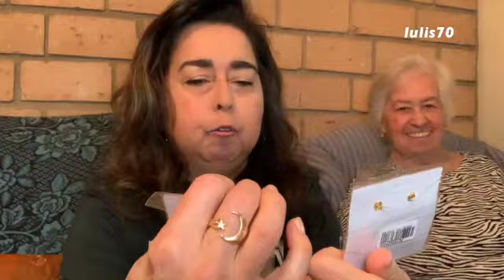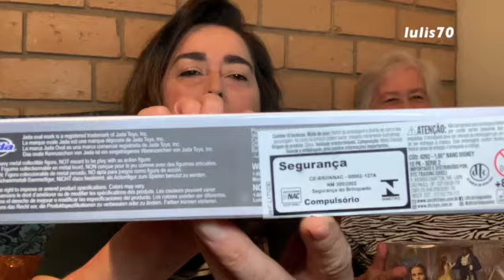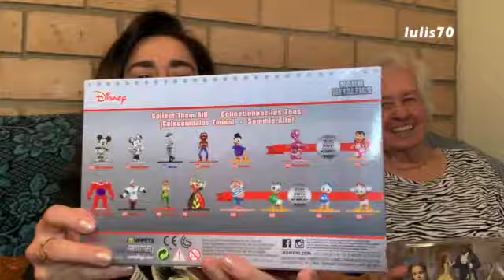COMPRINHAS | WISH | ALIEXPRESS | 25 DE MARÇO | ARMARINHOS FERNANDO E LOJA MAURO BIJOUX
OII...GENTEEE. CONSEGUI GRAVAR O VÍDEO DE COMPRINHAS DOS ÚLTIMOS TRÊS MESES DE NOVEMBRO 2019 ATÉ JANEIRO 2020. DEMOROU PRA CHEGAR E FALTAM ALGUNS ÍTENS. ESPERO QUE VOCÊS GOSTEM...BJSSS!!😉 😘🌺❤️🌻